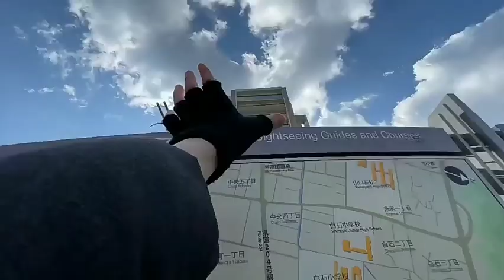地図で紹介【唐津市、熊本市、山口市、下関市】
佐賀だけど佐賀じゃない不思議な街「唐津」って知ってる？福岡でもないんだわーー！！

「山口は日本一田舎な県庁所在地」ってこれ見ても言える？？思いのほか栄えてるよ～！！！【下関も】

0:00 唐津市
0:54 熊本市
2:01 山口市
3:04 下関市